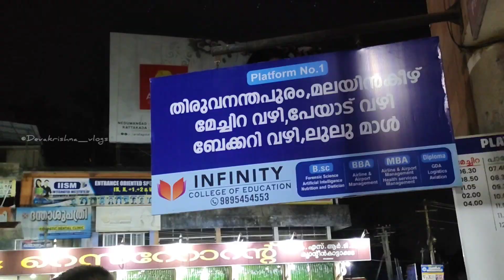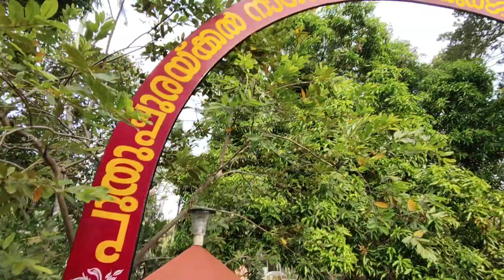കുടുംബ ക്ഷേത്രത്തിലേക്ക് ഒരു യാത്ര....🙏🏻